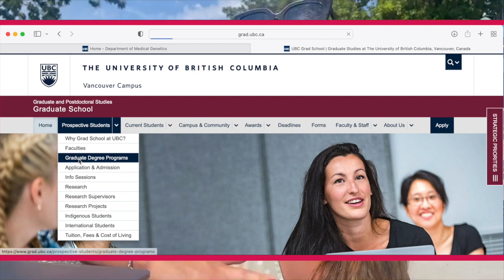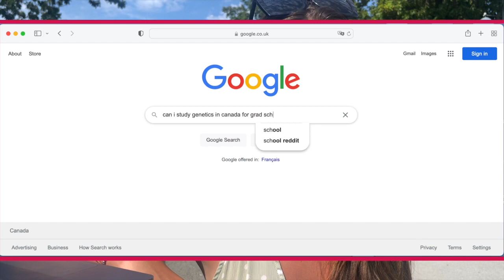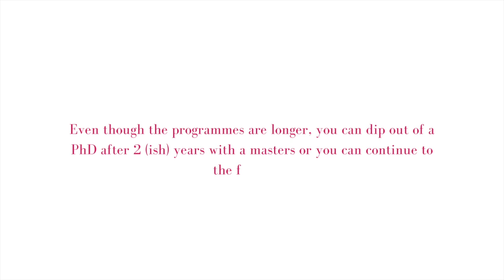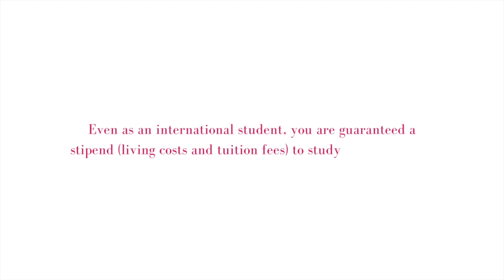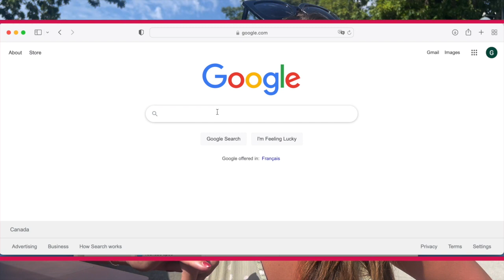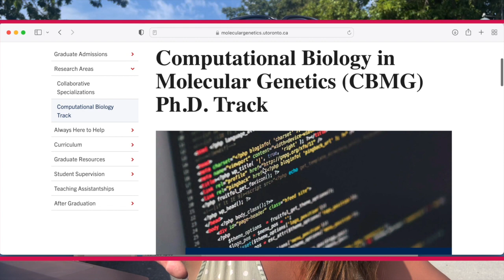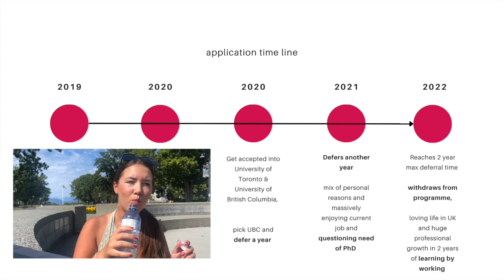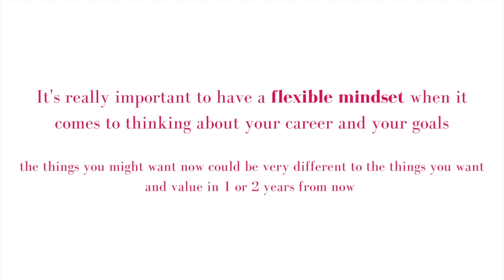Get Paid to go to Grad School in Canada as an International Student?! | Genomics With Georgia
Hello Friends!

I’m working remotely from Vancouver this summer, but why the hell am I here?! Turns out I was supposed to be starting Grad School here this fall, but guess what… I’m not anymore! In today’s video I’m talking about why I’m in Vancouver, and about the process of applying to grad school in Canada for (computational) genetics, the pros of the courses here, and why it’s okay for your plans to change!

TIMESTAMPS
00:00 = intro
00:50 = why I’m in Vancouver now
02:47 = my application time line
03:19 = why grad school in canada?!
06:39 = monies! Get paid here
09:55 = application process
11:23 = byeee - deferring my place
11:55 = plans change and so do you
13:30 = flexible mindset
14:07 = outro

Learn to code like me:
★ Learn Python on Codecademy (Specifically Learn Python3)
★ My article with EI about why undergrads should learn to code

Frequently Asked Questions:
•A. 25
•Q. When did you start learning to code?
•Q. What languages do you mainly use in your work?
•A. Python, Bash, R
•Q. Where are you based?
•A. I live and work in Cambridge UK
•Q. What do I work on?
•A. I'm a genomic data scientist working on malaria genomic surveillance
•Q. Why are you making this channel?
•A I feel very lucky to have stumbled into this field slightly before the start of the pandemic. I love my job so much and want to share how I made the transition from a wet lab biology degree and bring more transparency to the field of bioinformatics and genomic data science